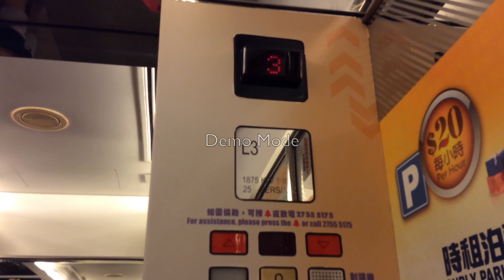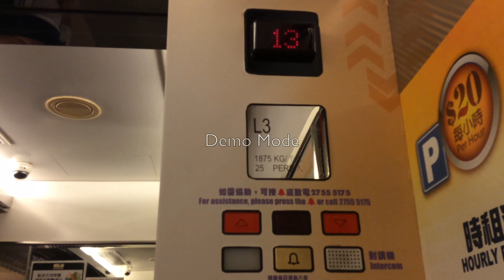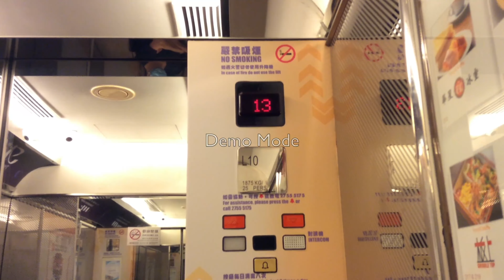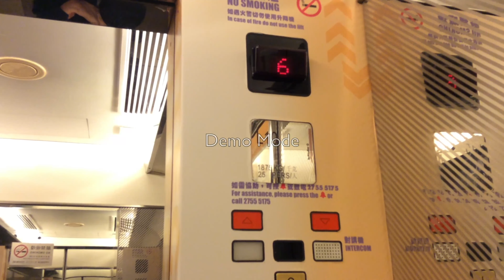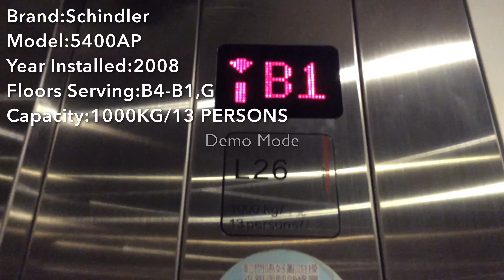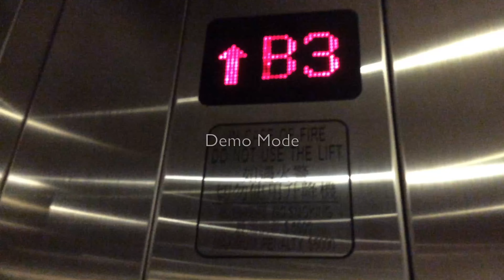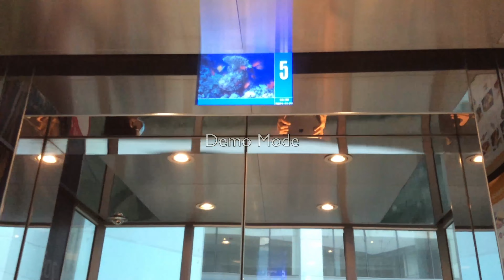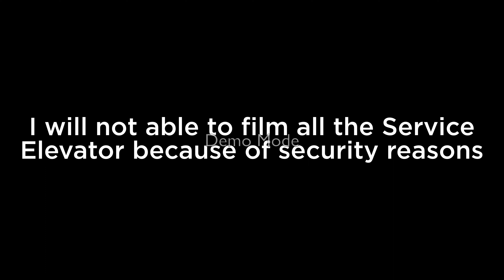(150 SUBCRIBERS SPECIAL) KITEC - Elevator Tour Start!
Thanks for 150 subscribers, as I always promised,I will do a elevator tour!
Here’s a elevator tour at KITEC,all videos were taken since 21 November 2021

General Specs:

East Tower Elevators (L1-L3)
Brand:Schindler
Model:Miconic V
Year Installed:1995
Floors Serving:B3,B1,G,2-13
Capacity:1875KG/25 PERSONS

East Tower Elevators (L4-L6)
Brand:Schindler
Model:Miconic V
Year Installed:1995
Floors Serving:G,2-10
Capacity:1875KG/25 PERSONS

West Tower Elevators (L10-L12)
Brand:Schindler
Model:Miconic V
Year Installed:1995
Floors Serving:G,2-13
Capacity:1875KG/25 PERSONS

West Tower Elevators (L7-L9)
Brand:Schindler
Model:Miconic V
Year Installed:1995
Floors Serving:G,2-10
Capacity:1875KG/25 PERSONS

Parking Elevators
Brand:Schindler
Model:5400AP
Year Installed:2008
Floors Serving:B4-B1,G
Capacity:1000KG/13 PERSONS

Scenic Elevators
Brand:Schindler
Model:5400AP
Year Installed:2008
Floors Serving:B3,B1,G,2-6
Capacity:1250KG/16 PERSONS

Handicap Elevators
Brand:Schindler
Model:5500
Year Installed:2018
Floors Serving:B3,B1,G,UG
Capacity:1600KG/21 PERSONS

Technical Specs:
Taken Date:21 November 2021
Device Taken:iPad mini